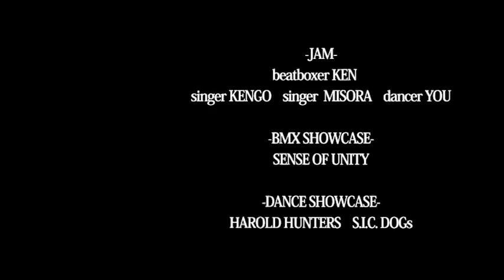5.18-KIERUMAKYU2013-@CARAVANSARY,KOCHI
5.18-KIERUMAKYU2013-@CARAVANSARY,KOCHI

クラブ、ライブハウス、ストリートから高知の精鋭たちが高知市相模町のライブハウス「CARAVANSARY」に集結し、"人類最強デュオ"KIREEKをスペシャルゲストに迎え開催する全く新しい新感覚の劇場型パーティー「KIERUMAKYU2013」!!

DJ、ストリートダンス、ライブからマグロの解体、果てはプロジェクションマッピングまで、エンターテイメントの粋を尽くした究極の一夜が遂に開催!!

ぜひ皆さまのご来場お待ちいたしております!!

日時：2013/5.18(sat)　19:00(開場)/19:30(開演)～04:00(終演)

主催：「KIERUMAKYU2013」実施運営委員会
※「kIERUMAKYU」はイベント名称であり、ヒップホップアーティスト「キエるマキュウ」様は一切関係ございませんので、予めご了承ください。

【更新情報】

KIREEK(PLANT RECORDS//DMC WORLD TEAM CHAMPION 2007~2011)

☆☆ワークショップゲスト＆ショーケース☆☆
DJ 城家(DMC JAPAN 2011 準優勝)
DJ Fummy(DMC JAPAN 2011 ３位)

☆Club DJs☆
DJ ASA//TAOKA//U-TA//KOTORA//ron//虎鬼//Yohei Uitenboogaart//MINTIA//OGA(momo&cana)//YUKE//Hayato

-SPAZM DJｓ-
MOTZU//TOMOHARU//HIGASHIKAWA//TSUTSUI//BATA//SKY//COFFEA

☆LIVE PERFORMANCE☆
GREENS//THE NAMELESS CITY//TAKU YOSHIOKA//ACID

SINGJAY G-AN

☆STREET side☆
-JAM-
beatboxer　KEN//singer　KENGO//singer　MISORA//dancer YOU

-BMX SHOWCASE-
SENSE OF UNITY

-DANCE SHOWCASE-
HAROLD HUNTERS//S.I.C. DOGs

-KIERUMAKYU GIRLS-
SAIKORO and more

-SPAZM LADY-
RYOKO&YUKA

-MAGUROKAITAI SHOWCASE-
微笑みの解体寿司職人UMAZUME

-PROJECTION MAPPING-
サウンド＆ビジュアルクリエーターMIHQ

-ILDA LASER ANIMATION-
HINO

-LIVE PAINTING-
龍太

-OKONOMIYAKI-
HARUNO27BANCHI

-Photographer-
Akira Nishioka

-総合司会-
EIJI a.k.a　野風増